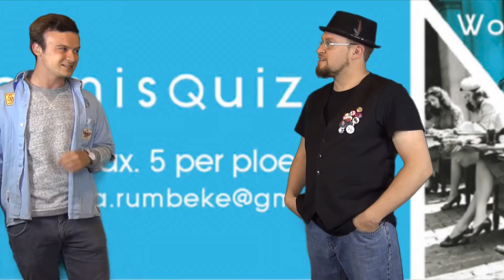CAFE IN RUMBEKE , GEEFT GRATIS BIER WEG !!!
Hét evenement van het jaar voor zowel KSA Rumbeke als voor jullie. 10 dagen lang serveren we àlles wat jullie dorst kan lessen en hierbij blijft het niet. Tal van randactiviteiten zorgen voor een ongekende sfeer in Rumbeke. Het programma kunnen jullie vinden op het evenement en onze affiche.